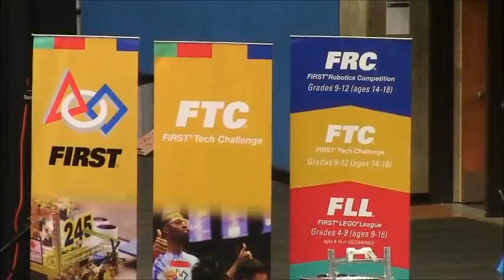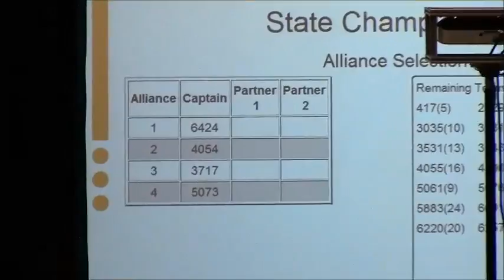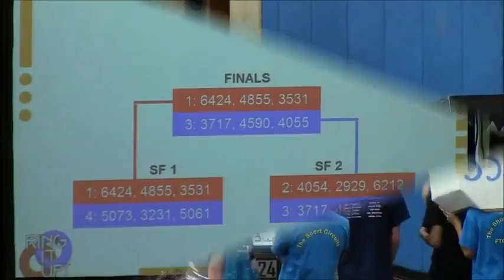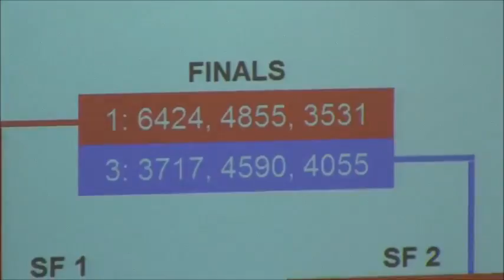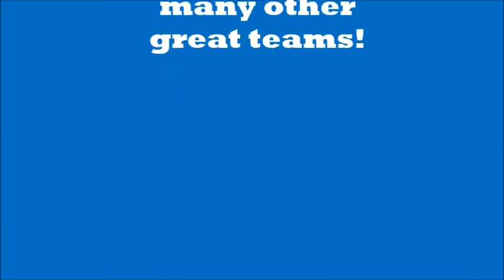Washington State Championships Ring it Up Montage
A montage of some of the best footage from the 2013 WA State Championships.
The 'Oly Cow: Outstanding in our field.